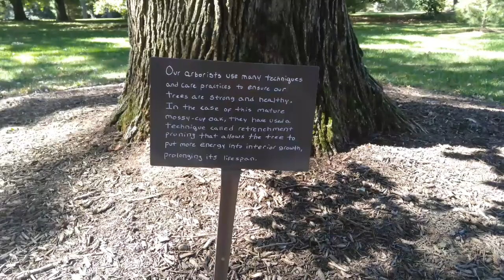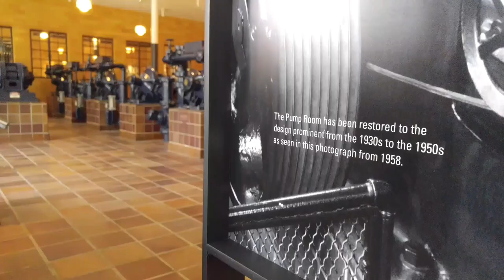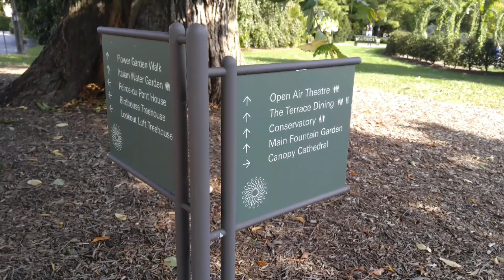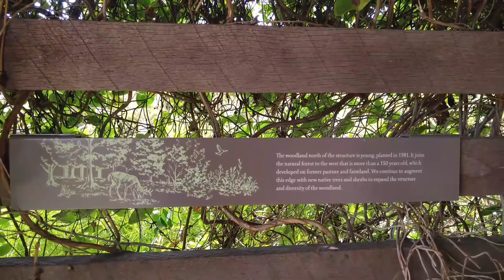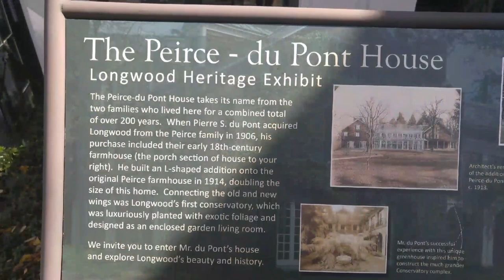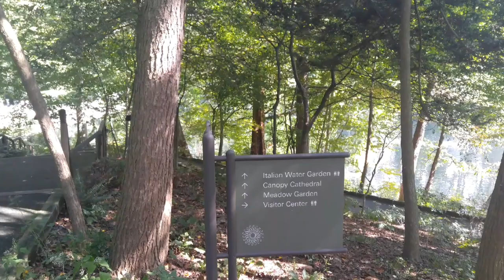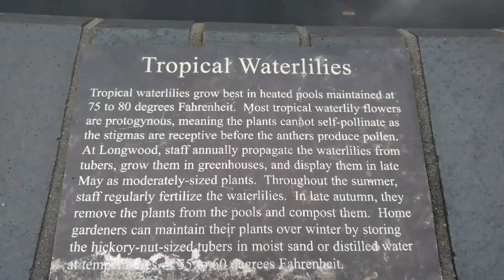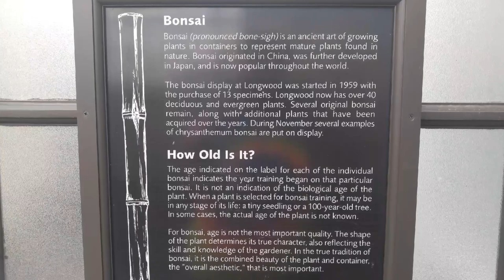Longwood Gardens: Documentary of a beautiful place | checkout my other Longwood videos!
As I show you around a wonderful and beautiful local icon: Longwood Gardens. Located in the heart of Kennett Square, Pennsylvania, it is right down the road from the Delaware state lines.

Longwood is a large, elaborate and beautiful park equipped with massive fountains, greenhouses, waterfalls, meadows, wooded pathways, and a few historic DuPont buildings. The park is so massive, you would need several trips to Longwood to fully enjoy and soak in all of its beautiful surroundings.

I journeyed to Longwood on more than 3 separate occasions to film and photograph to piece this video together. There are plenty of things I could not incorporate into this video due to a few issues. However, I feel I have captured the heart of Longwood in this video, which I call a "documentary".